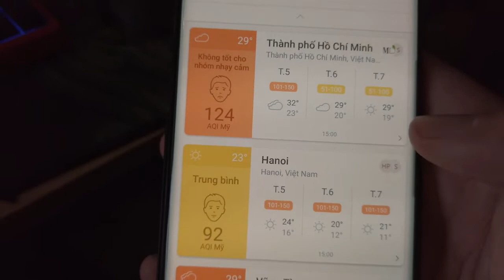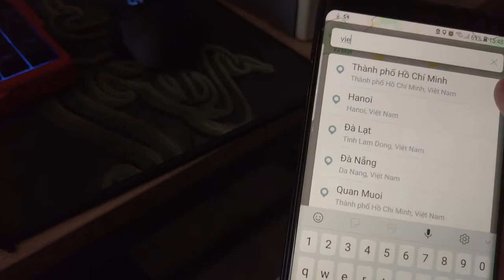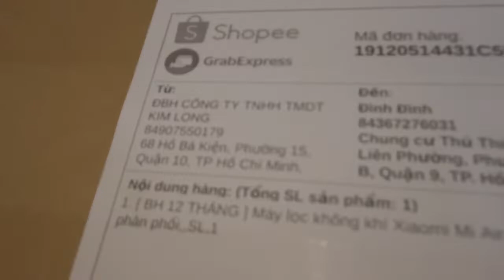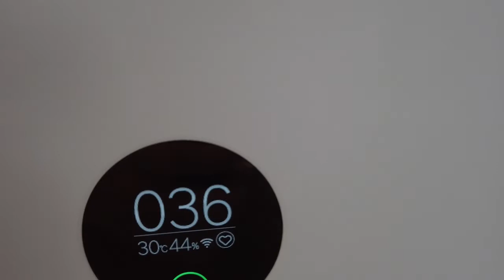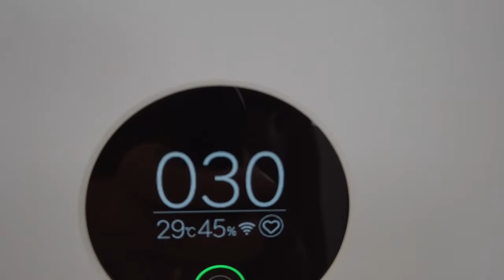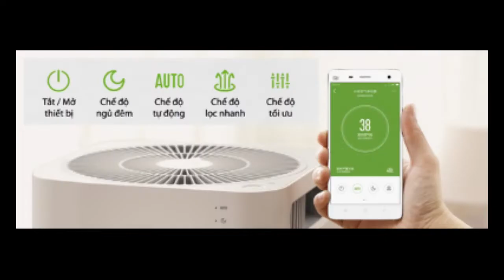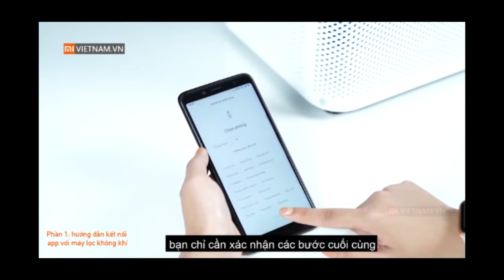[REVIEW] Máy lọc không khí nào tốt ? Không khí hiện tại đang quá ô nhiễm hãy bảo vệ sức khỏe của bạn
[REVIEW] Máy lọc không khí nào tốt ? Không khí hiện tại đang quá ô nhiễm,  hãy bảo vệ sức khỏe của bạn và người thân trong gia đình
Máy lọc không khí này mình search trên mạng, xem các bài đánh giá và mua thôi, nên cũng k thực sự biết được máy nào tốt nhất, nhưng các bạn hãy suy nghĩ một tý, Trung Quốc là một đất nước có tỷ lệ ô nhiễm top cao nhất thế giới, thì cái máy nó làm ra phải ok chứ phải k :D
Chúc các bạn xem clip và mua được máy vừa ý
Ai có nhu cầu thiết kế hay thi công gì thì liên hệ mình nhé, các công trình đã thực hiện các bạn vào Youtube hoặc Website của mình để xem tham khảo
Hoàng Triết - ARC Design & Build
💙 Address :
- Văn phòng : 8B Thái Thuận, P. An Phú, Quận 2
- Chi nhánh : 370 A/3 Nguyễn Ảnh Thủ, Q.12